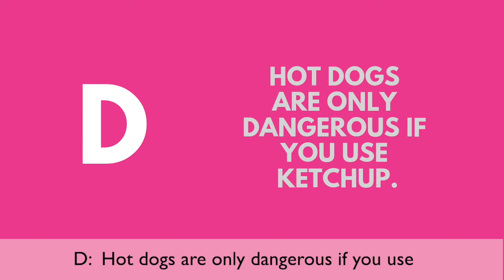Are hot dogs dangerous to eat while pregnant?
You love hot dogs! Or perhaps you just enjoy them at the ballpark or sitting around a campfire. But, do you need to give them up for the next nine months? Watch our video below to find out!